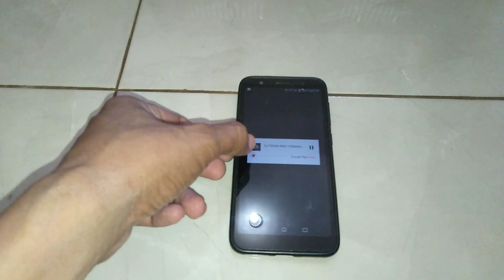Cek Sound Power 10 Amper Besar pesanan dari Aceh Bass Mantap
Cek sound power rakitan 10 Amper besar merk belt CT 45.

Power Rakitan ini cocok untuk power rumahan atau bisa juga untuk power hajatan kecil-kecilan.

Final menggunakan Toshiba 5 set PerMono dan drivernya SOCL 506 Tef Suara bersih dan mantap.